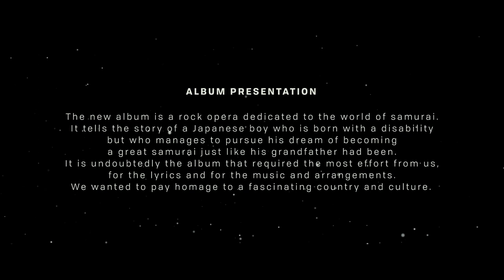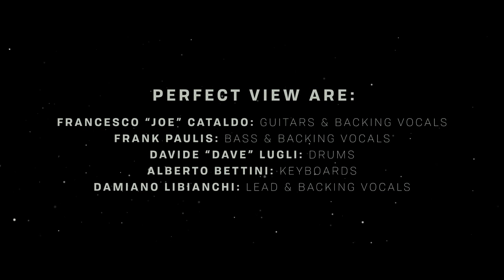Perfect View - Compassion (Official Scenery Video / 28 April 2023)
Perfect View - Compassion is the first single Official Scenery Video taken from Bushido CD | Released 28 April 2023 on Lions Pride Music.

Produced by Perfect View
Drawings & Graphic Animation: Mattia Matt Fraulini & Nobuya Tamaki.

CD Track list: 01. Bushido Theme, 02. Birth, 03. Love, 04. Integrity, 05. Honor, 06. Family, 07. Respect, 08. Compassion, 09. Honesty, 10. Courage, 11. Loyalty, 12. Bushido Theme (Reprise), 13. Life (Exclusive Japan Bonus Track)

Lyrics:
Time flies, live 'n' try not to waste it
And my time flies, I'll do the best I can
And my time flies, I need to seize the day

He sees the beauty of the Cherry blossoms
He wants to breathe
He never thought that his armor set him free
A man falls and begins to bleed
Screaming out in agony

"Please kill me, this is my fate"
"Please don't hesitate"

Time flies, live 'n' try not to waste it (save it!)

We're all fragile
Like burning candles in the rain, doves in the wind
And be aware that you may fall down
Through compassion all things can be known

"Don't look back, you'll be my pride"
"Never hesitate"

Taking it all today... uuh let me see!

(And my) Time flies, live 'n' try not to waste it

The new album is a rock opera dedicated to the world of samurai. It tells the story of a Japanese boy who is born with a disability but who manages to pursue his dream of becoming a great samurai just like his grandfather had been. It is undoubtedly the album that required the most effort from us, for the lyrics and for the music and arrangements. We wanted to pay homage to a fascinating country and culture.

Perfect View is:
Francesco “Joe” Cataldo: Guitars & Backing Vocals
Frank Paulis: Bass & Backing Vocals
Davide “Dave” Lugli: Drums
Alberto Bettini: Keyboards
Damiano Libianchi: Lead & Backing Vocals

Guest Musicians:
Fabio Dessi & Marco “Babba” Ciancio: Additional Background Vocals
Emanuela “Doll” Siconolfi: Background Vocals on “Love”
Alessandro Ascari: Strummed Acoustic Guitar on “Family”
Mauro Baratta: Japanese Voice

Simone Muci, Nobuya Tamaki & Matt Fraulini: Drawings & Graphic Animation.

Composed & Arranged by Perfect View except Bushido Theme (Reprise) by Perfect View & Riccardo Farina.
All lyrics by Francesco Joe Cataldo.
Concept idea & Artwork by Frank Paulis.

Drums Recorded @ Kibo Studio (Correggio -RE- Italy) by Stefano Davoli.
Bass, Keyboards & Rhythm Guitars Recorded @ Flatroom Studio (Soliera -MO- Italy) by Alessandro Ascari.
Lead & Backing Vocals Recorded @ Spiral Studio (Castelnuovo Rangone MO Italy) by Fabio Dessi.
Lead Guitars Recorded @ Joe’s Studio (Modena MO Italy) by Francesco Joe Cataldo.
Guitars & Bass Re-Amping @ Pristudio (Bologna -BO- Italy) by Roberto Priori.
Engineered, Mixed & Mastered @ Pristudio (Bologna -BO- Italy) by Roberto Priori
Assistant Mixing Engineering by Francesco Joe Cataldo & Frank Paulis.
Pre-Production made @ Sunshine Studios (San Pietro In Elda -MO- Italy) by  Frank Paulis.
Chris Siloma : Chris Siloma
Executive Produced by Carsten Nielsen